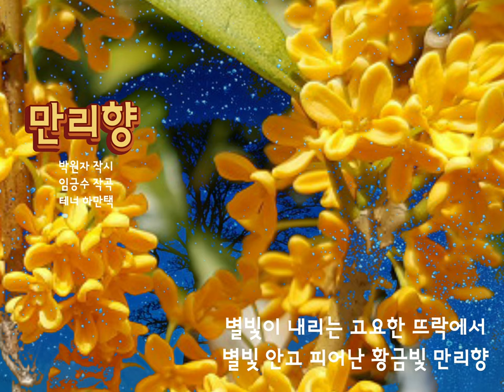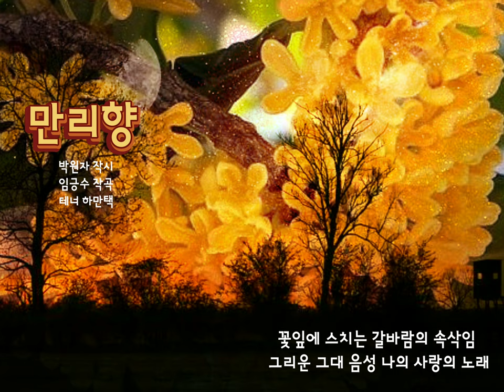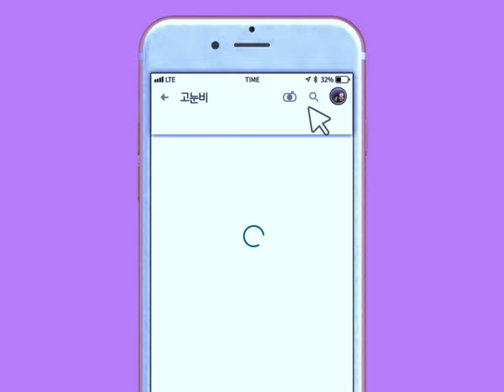아름다운 우리가곡 [만리향] - 박원자 작시, 임긍수 작곡, 테너 하만택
▪️만리향
    박원자 작시
    임긍수 작곡
    테너 하만택

별빛이 내리는 고요한 뜨락에서

별빛 안고 피어난 황금빛 만리향

실바람에 흩날리는 향긋한 꽃내흠

그리운 그대 향기 그대 사랑의 향기

꽃구름 꽃구름 타고서 머나먼 길 달려왔나

그리운 나의 사랑 아름다운 그대여

달빛이 내리는 고요한 뜨락에서

달빛 안고 피어난 황금빛 만리향

꽃잎에 스치는 갈바람의 속삭임

그리운 그대 음성 나의 사랑의 노래

산 넘고 물을 건너 머나먼 길 달려왔나

달빛이 내리는 고요한 뜨락에서 달빛 안고

피어난 황금빛 만리향.

KineMaster
CapCut
Inshot
VLLO
Video Maker
Power Direct
Background Eraser
Snapseed
글씨팡팡
멸치